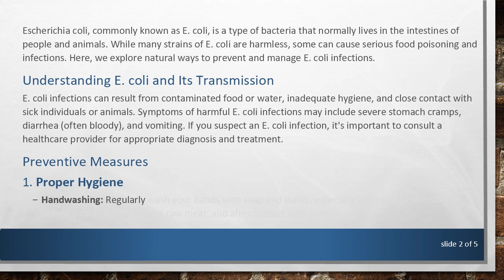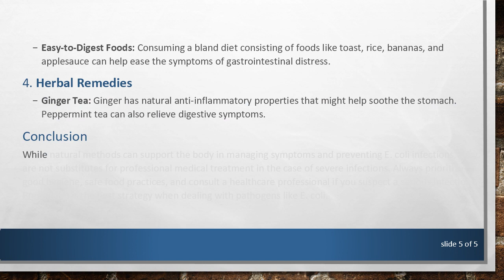Natural Strategies for Combating E. coli Infections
Explore effective natural methods to prevent and combat E. coli infections, including dietary adjustments, proper hygiene practices, and supportive home remedies. Learn how to manage and reduce the risks associated with this common bacterium.

Escherichia coli, commonly known as E. coli, is a type of bacteria that normally lives in the intestines of people and animals. While many strains of E. coli are harmless, some can cause serious food poisoning and infections. Here, we explore natural ways to prevent and manage E. coli infections.

Understanding E. coli and Its Transmission

E. coli infections can result from contaminated food or water, inadequate hygiene, and close contact with sick individuals or animals. Symptoms of harmful E. coli infections may include severe stomach cramps, diarrhea (often bloody), and vomiting. If you suspect an E. coli infection, it's important to consult a healthcare provider for appropriate diagnosis and treatment.

Preventive Measures

Proper Hygiene

Handwashing: Regularly wash your hands with soap and water, especially after using the restroom, before eating, after handling raw meat, and after contact with animals.

Clean Cooking Surfaces: Use hot, soapy water to clean utensils, cutting boards, and surfaces that have touched raw meat.

Safe Food Practices

Cook Meats Thoroughly: Ensure that meats, particularly beef, are cooked to a safe internal temperature to kill any potential E. coli bacteria.

Avoid Raw Milk: Opt for pasteurized milk products, as raw milk can be a source of E. coli.

Wash Produce: Thoroughly rinse fruits and vegetables under running water before eating, cutting, or cooking.

Water Safety

Avoid Contaminated Water: Do not drink water from sources that may be contaminated. Use bottled or boiled water if you suspect that your local water supply might be compromised.

Supportive Natural Remedies

While there are no specific natural cures for E. coli infections once they occur and medical intervention is often necessary, some supportive natural remedies can help manage mild symptoms and enhance recovery. However, they should not replace conventional medical treatment.

Stay Hydrated

Fluids: Drink plenty of fluids, such as water, herbal teas, and clear broths, to help flush out bacteria from your system and prevent dehydration.

Probiotics

Yogurt and Fermented Foods: These can help restore the natural balance of bacteria in your intestines. Probiotics may reduce the duration of diarrhea and help improve gut health.

Dietary Adjustments

Easy-to-Digest Foods: Consuming a bland diet consisting of foods like toast, rice, bananas, and applesauce can help ease the symptoms of gastrointestinal distress.

Herbal Remedies

Ginger Tea: Ginger has natural anti-inflammatory properties that might help soothe the stomach. Peppermint tea can also relieve digestive symptoms.

Conclusion

While natural methods can support the body in managing symptoms and preventing E. coli infections, they are not substitutes for professional medical treatment in the case of severe infections. Always prioritize good hygiene, safe food practices, and consult a healthcare professional if you suspect a serious infection. Prevention is the best strategy when dealing with pathogens like E. coli.